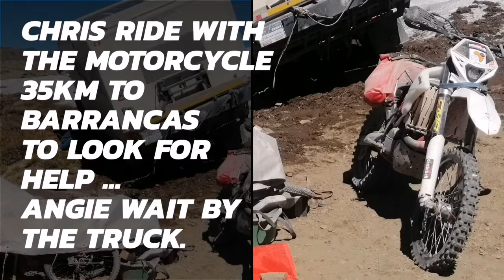Rescue Operation in the Mountains 2200M / Steyr Overlander "PlanetExplorer" Patagonia / Argentina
September 2021
Argentinien hat uns zum fressen gern..."Pacha Mama" (Mutter Erde) wollte uns schon wieder verschlingen, als wir zum Vulkan Trommel hochfahren wollten...Zwischen Barrancas und der südlichen Stadt Chos Malal führt die Ruta Provincial 37 über die Berge durch den nach dem Vulkan Tromen benannten "Reserva Provincial El Tromen" 3984m. Unser Plan war es, diesen Offroad Trail zu geniessen...Bis 2200m war die Piste kein Problem. Doch das änderte sich schlagartig als wir am Rand ein Schneefeld passieren wollten. Mehr Text ist glaube ich nicht erforderlich..Schaut euch unser Video an..
Es läuft nicht immer wie geplant. Normalerweise kommt es nur ein wenig anders als man denkt. Aber manchmal kommt es schlimmer.
Aber zu Hause auf dem Sofa könnte das nicht passieren. Wenn du nichts tust, riskierst du auch nichts, aber man verpasst wahrscheinlich viel Spass,Abenteuer und Erlebnisse.
Das lehrt uns das Reisen: immer flexibel und Kreativ zu sein.

English
Argentina likes to eat us..."Pacha Mama" (Mother Earth) wanted to devour us again when we wanted to drive up to the Drum volcano...Between Barrancas and the southern city of Chos Malal, the Ruta Provincial 37 leads through the mountains the "Reserva Provincial El Tromen" 3984m, named after the Tromen volcano. Our plan was to enjoy this off-road trail...up to 2200m the slope was not a problem. But that changed abruptly when we wanted to pass a snow field on the edge. I don't think more text is necessary.. Check out our video..
Things don't always go as planned. It usually turns out just a little differently than you think. But sometimes it gets worse...
But that might not happen at home on the sofa. If you don't do anything, you don't risk anything either, but you probably miss out on a lot of fun, adventure and experiences.
This is what traveling teaches us: to always be flexible and creative.